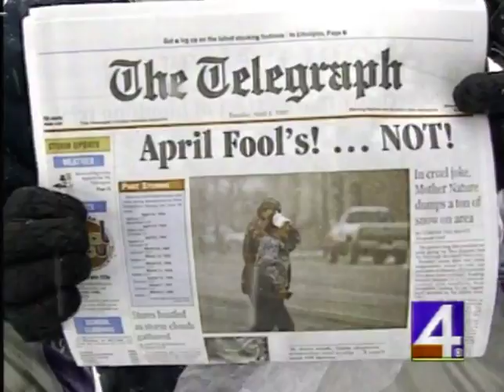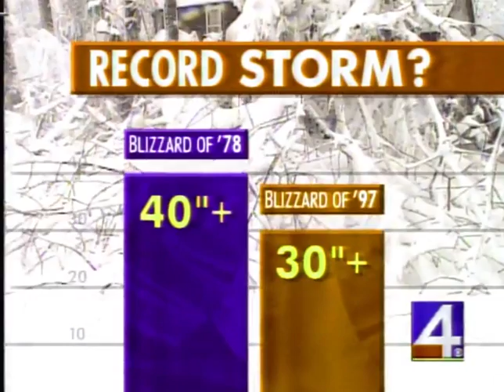WBZ Flashback: April Fool's Blizzard of 1997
The Blizzard began on March 31 and lasted through April Fool's Day. This flashback features a special appearance by Shelby Scott, who came out of retirement to cover the storm.